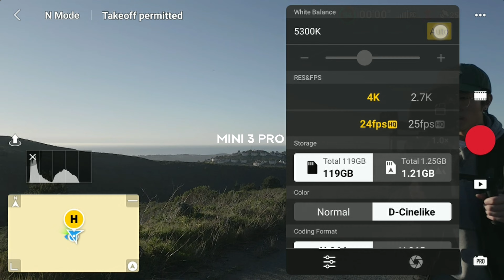DJI Mavic 3 vs Mini 3 Pro | Which drone is right for you?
Today I am comparing the difference between the DJI Mavic 3 and the DJI Mini 3 Pro. They are both excellent drones but are in different price ranges. The Mavic 3 is geared towards professionals who want the absolute best image quality and low light performance while the Mini 3 pro is geared towards more content creators with the option to shoot vertical videos and photos.

As you can see from the footage there isn't too much of a difference between the drones optically however the DJI Mavic 3 is basically like a cinema version of the Mini 3 Pro. The battery last way longer and you have much more professional exposure tools as well as better lowlight performance.